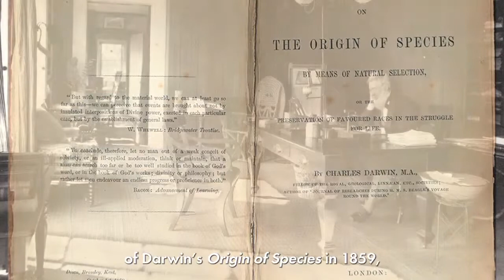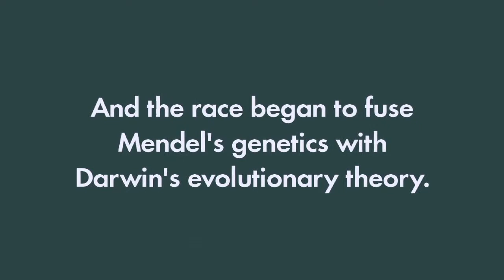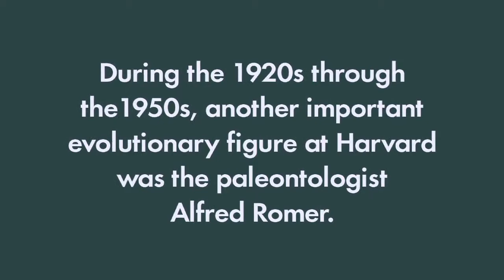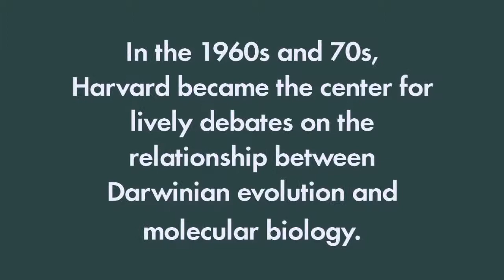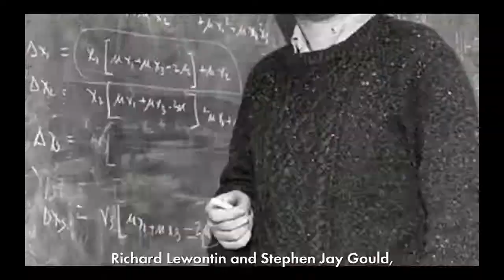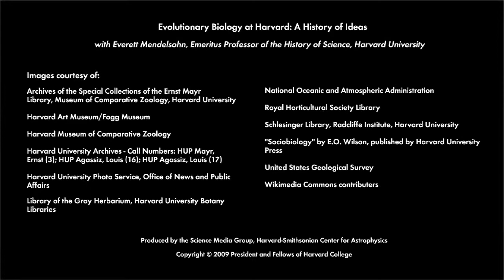A History of Ideas in Evolutionary Biology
Milestones in the history of evolutionary thought highlight the contributions of key Harvard figures including Asa Gray, Ernst Mayr, Stephen Jay Gould, Richard Lewontin and E. O. Wilson. This video appears in the HMNH exhibition Evolution.